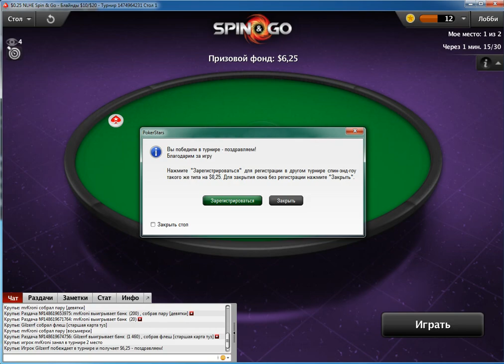Poker stars Spin go Win $6.25 #4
Player : Gilzerrf (Ukraine) Win
Player mrKroni (Sweden)
Player svetla1961 (Russia)